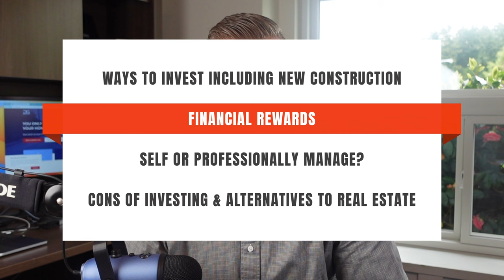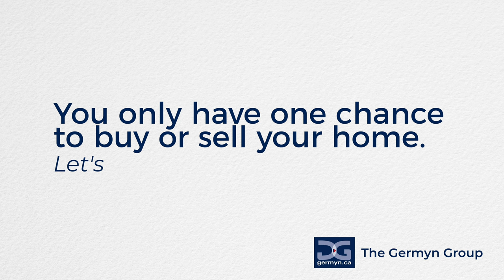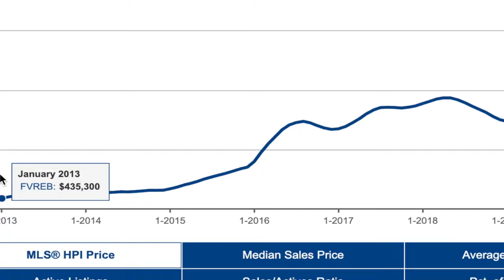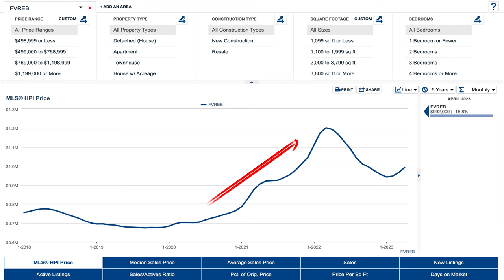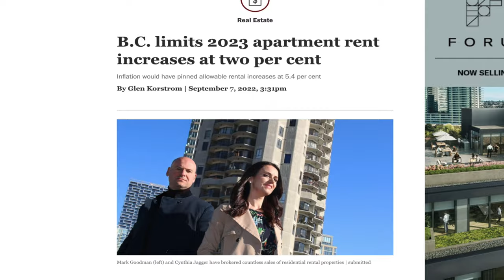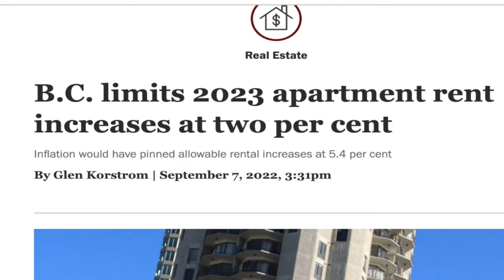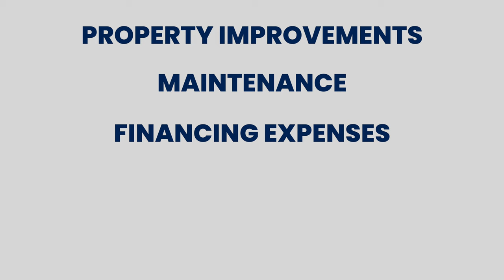Buying an investment property in Vancouver and Surrey | Beginner's Playbook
If you have been considering investing in real estate in Vancouver or Surrey, today's video is all about everything you need to know to get started.

We cover things like

-Ways to invest
-New constriction
-Financial rewards
-To self-management or not
-Cons of investing
-Alternatives

Enjoy and let me know if the comments what you think.

[00:00:00]: Investing in Real Estate
[00:02:22]: Different strategies
[00:02:54]: 3 + 1 ways of investing
[00:07:41]: Management
[00:08:41]: Potential Cons of Real Estate Investing
[00:11:26]: Alternative investments
[00:12:18]: How to get started
[00:13:29]: Finding a mortgage professional and a realtor for an investment property
[00:14:28]: Free resources and final thoughts on investing in an investment property

SCHEDULE a time now to talk about selling/purchasing your next home!

About the Germyn Group:

The Germyn Group consists of Darin Germyn, Personal Real Estate Corporation, and Adam Howsam. Two realtors located in the Fraser Valley looking to help our clients get it right, the first time, when buying or selling real estate.

Darin has been in the real estate industry since 2007, and has had the luxury of helping over 500+ families in real estate. Darin was the former President of the Fraser Valley Real Estate Board in 2019, and top 1% in the FVREB for volume. Darin has also been featured on News 1130, CKNW, CTV News, Global News, Business Vancouver, Real Estate Video Influencers,  Three Best Rated, The Georgia Straight, Country 105 & Real Estate Magazine